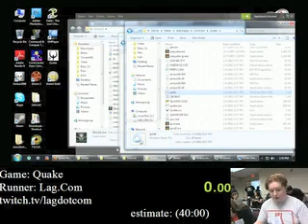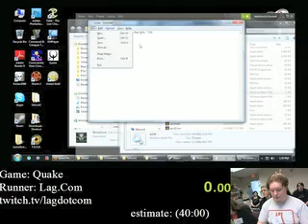Quake Done Quick (19:09), Part 1 (AGDQ 2012)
From SDA's Awesome Games Done Quick, a charity speed run marathon which aimed to raise money for the Prevent Cancer Foundation. After all was said and done, donations from viewers reached a staggering $149k over 5 days of streaming.

Runner - Lag.com